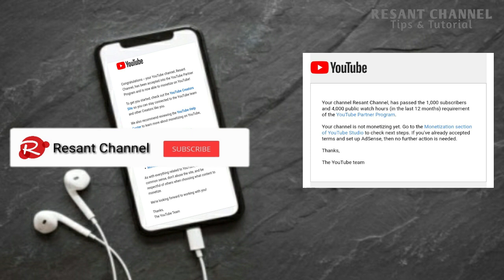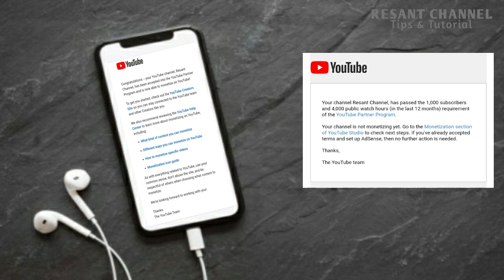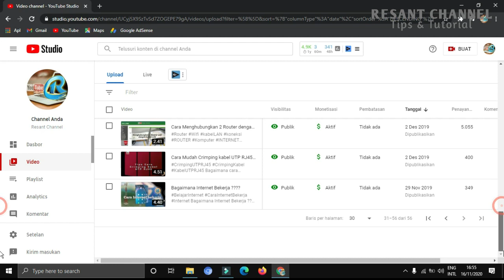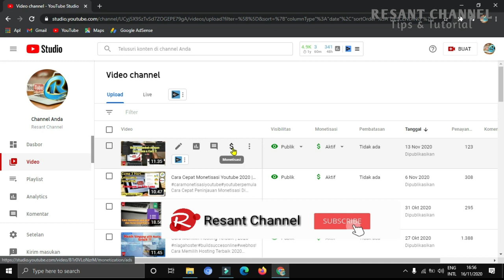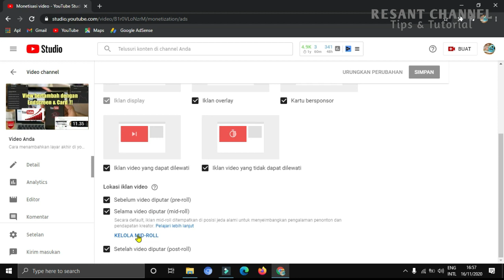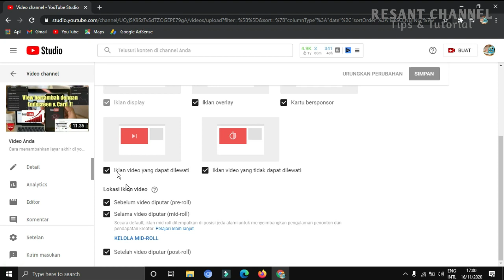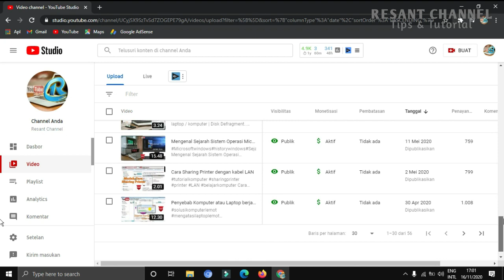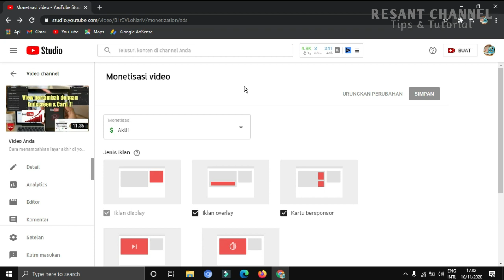🔴 langkah Setelah Channel di Monetisasi | youtuber pemula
Langkah Setelah Channel di Monetisasi

Di video kali ini saya akan membahas bagaimana langkah setelah channel dimonetisasi ?
simak video tutorial ini sampai habis.